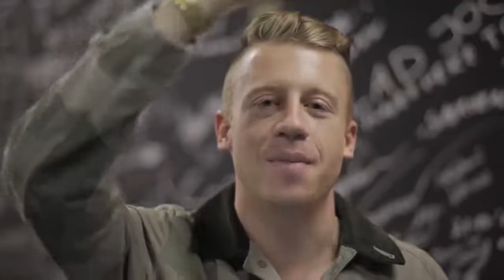Our Wedding Video - Jamie And Nikkie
Special thanks to the artist's who contributed music and visuals to our video. HUGE thank you to Macklemore and Travis Tedford for helping to create some amazing surprises for Nikki on the day. The songs played in the video are as follows ;

Perrin Lamb - Little Bit
Novel - Easy to love you 2.0
Jess Penner - Love love love

This video was filmed by Jonty Pun and Tim McCartney and edited by Jamie. If you would like our video team at your wedding contact Jamie via . Also all commercial and non commercial rights to the video footage are owned 100% by Jamie and Nikki.